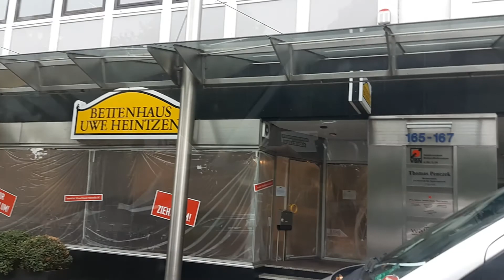Бремен. Центр. 2019.